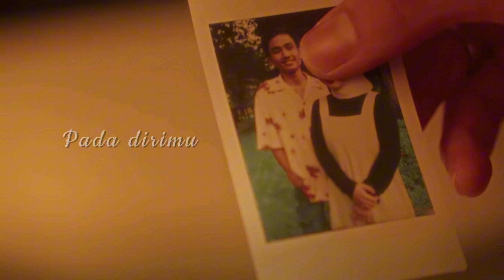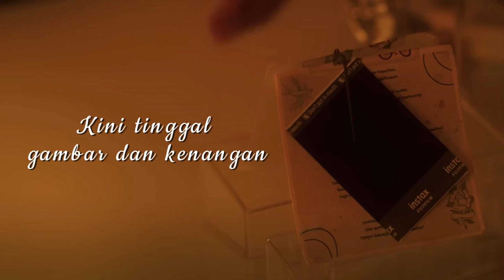Reedzwann - Gambar Dan Kenangan (Lyric Video)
Gambar Dan Kenangan
Reedzwann
Composer: Reedzwann
Lyricist: Reedzwann
Music Arrangement & Producer: Harry Khalifah
OP: RUSA PUBLISHING SDN BHD
Copyright: RUSA Marketing Sdn Bhd

Lirik 'Gambar dan Kenangan' - Reedzwann

Perpisahan ini telah terjadi
Apakahku perlu kembali
Kedunia yang dulu
Padam impianku
Hanya untuk milikku hatimu

Sesungguhnya ku benar cinta
Pada dirimu
Tapi ku tak mampu
Jadi yang kau mahu

Benar ku tak mampu
Hidup tanpa kamu
Fikiranku bercelaru
Walau ku tak bisa
Miliki dirimu
Bayangmu selalu bersamaku

Sumpah setiaku dulu
Akan ku genggam
Sehingga nadiku terpadam

Rindu.. rindu..
Wajahmu di ketika itu
Sayu pilu
Terkenang saat bersamamu

Kini tinggal gambar dan kenangan
Dengan ini ku membuktikan
Yang ku rindu padamu

Rindu.. rindu..
Sayu.. pilu..
Terkenang saat bersamamu